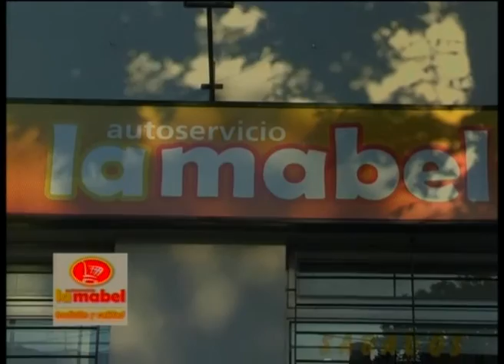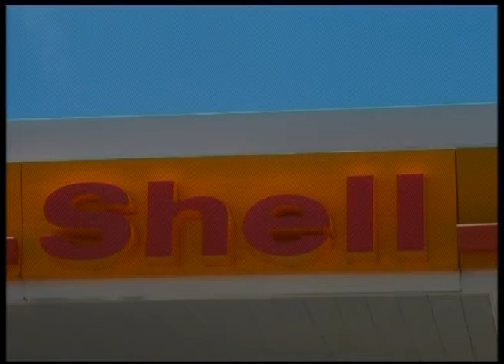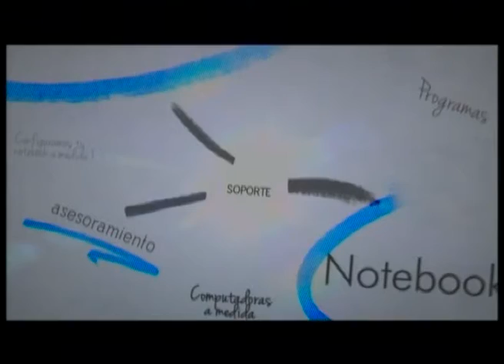NOTICIERO DE CANAL 10 GÁLVEZ 04_03_2013